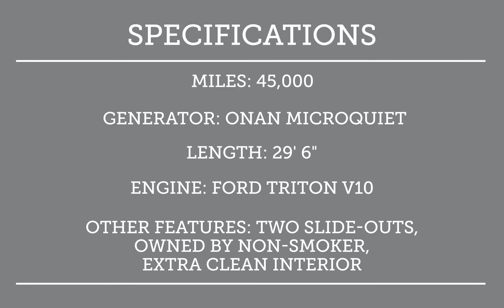2005 Georgie Boy Pursuit 2970DS